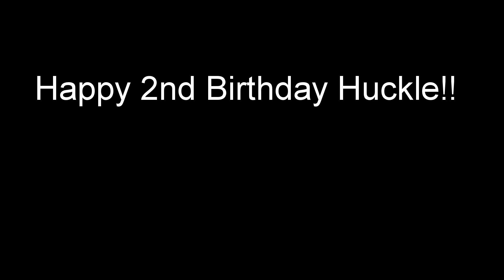Happy 2nd Birthday Huckleberry Pie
Trusted Guinea Pig Related Shops
Name Plates:
Helpful Guinea Pig Links:
Guinea Pig General Information, How To & Supplies